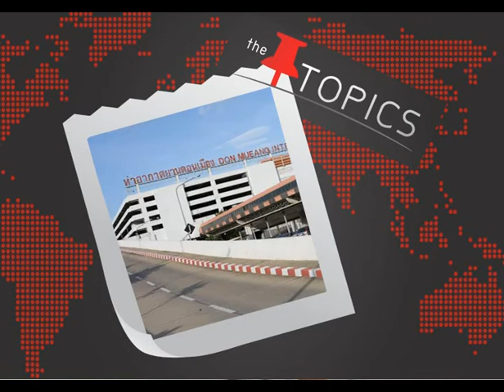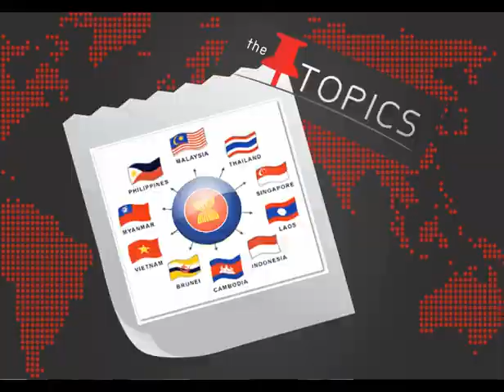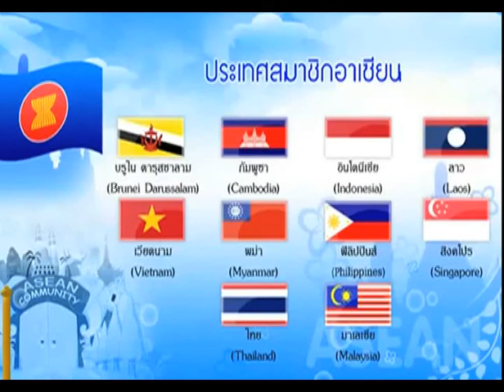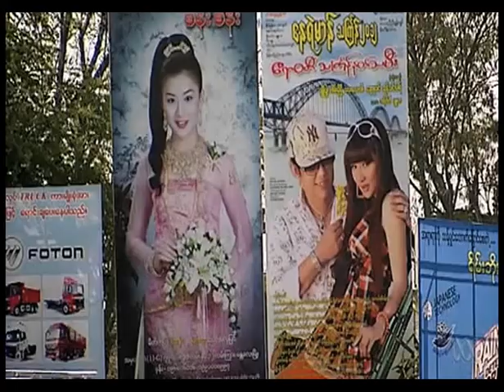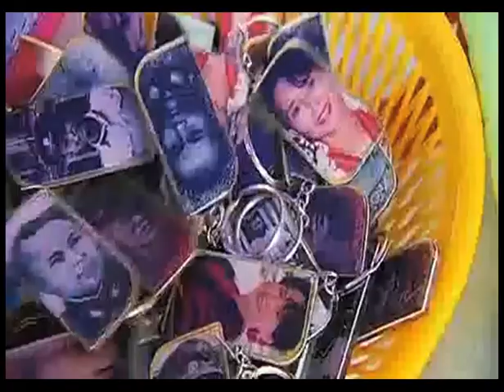The Topics Ep .1 (14th Aug 2012) Part 3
The Topics is an English program on MCOT World. A 50 minute weekly program covering the topics that made news and of interest to expats and locals in Thailand. No scripts, debate-style discussion on top 10 topics of the week. Jointly hosted by Jay Bunnag and Adrian Stewart, with an invited guest every week.